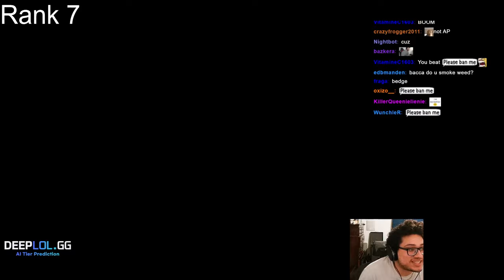SOLARBACCA Gangplank Vs Sylas Top - NA Grandmaster - Patch 14.2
SOLARBACCA AP Gangplank Vs Sylas - NA Grandmaster - Patch 14.2